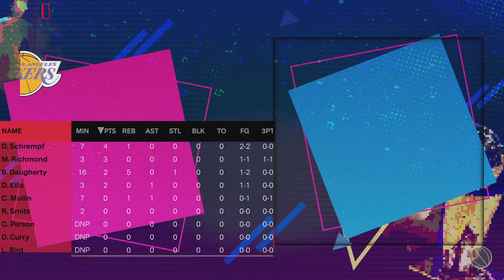Sonics vs Lakers (all scoring & shooting): 1st rd playoffs (4th quarter)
4th quarter only